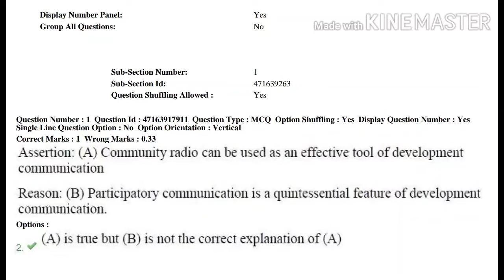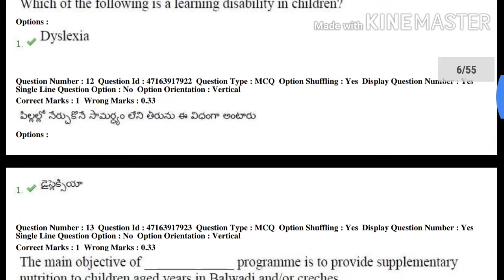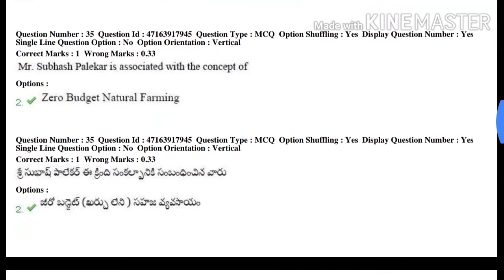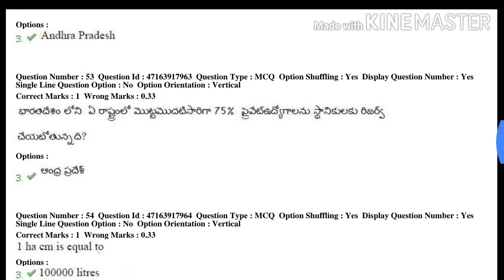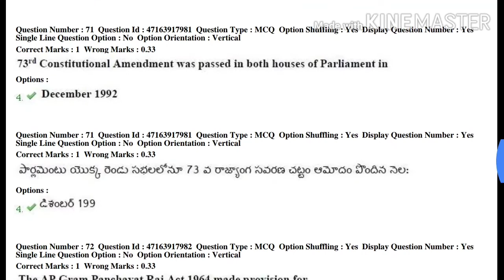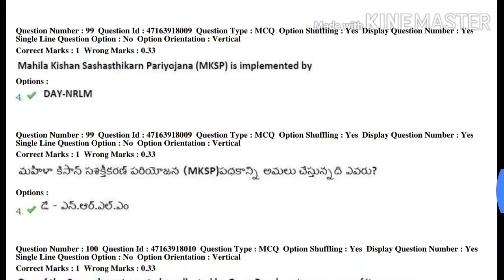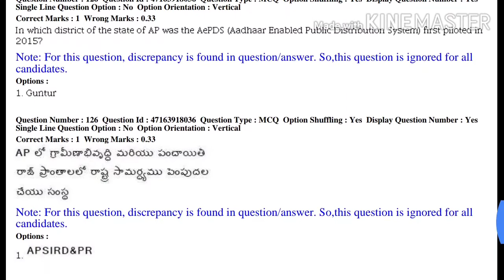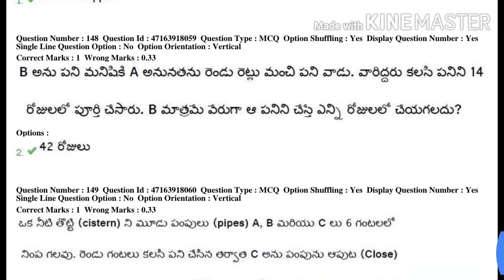APPSC Panchayati Secretary(Grade-4) Main Exam Answer Key | Panchayat Raj Subordinate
Question Paper and Keys - Mains For Panchayat Secretary (Grade-IV) in A.P. Panchayat Raj Subordinate Service (GENERAL RECRUITMENT-Group-III Services) - Notification No.13/2018 (Published on 04/09/2019)
Answer Key For General Studies & Mental agility